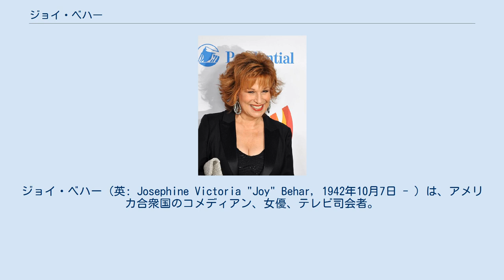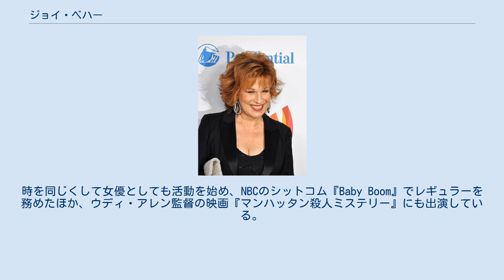ジョイ・ベハー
ジョイ・ベハー（英: Josephine Victoria "Joy" Behar, 1942年10月7日 - ）は、アメリカ合衆国のコメディアン、女優、テレビ司会者。
 イタリア系アメリカ人家庭の一人っ子としてニューヨーク市ブルックリン区に生まれる。
母親は仕立て屋、父親はコカ・コーラのトラック運転手だった。
ニューヨーク市立大学クイーンズ校で学士（文学）号を取得したのち、ニューヨーク州立大学ストーニーブルック校で修士（学術）号を取得した。
 ABCの朝の情報番組『グッド・モーニング・アメリカ』のスタッフを務めたのち、スタンダップコメディアンとしてABCやNBCのテレビ番組に出演するようになる。
コメディクラブへの出演も継続する一方で、1987年にはライフタイムでトーク番組の司会を担当するようになった。
時を同じくして女優としても活動を始め、NBCのシットコム『Baby Boom』でレギュラーを務めたほか、ウディ・アレン監督の映画『マンハッタン殺人ミステリー』にも出演している。
 1997年からはバーバラ・ウォルターズらとともにABCのトーク番組『ザ・ビュー』の共同司会を務め、番組の中心的存在として様々な話題を提供するとともに、多方面のゲストと丁々発止の会話を繰り広げる。
2013年に番組を勇退したものの2015年に復帰し、2016年には『ザ・ビュー』特別版として放送されたアメリカ合衆国大統領選挙の開票特別番組の司会も担当した。